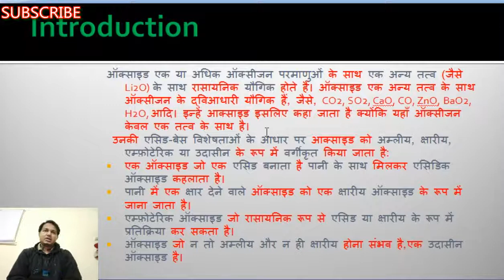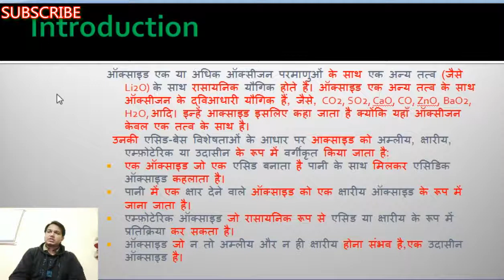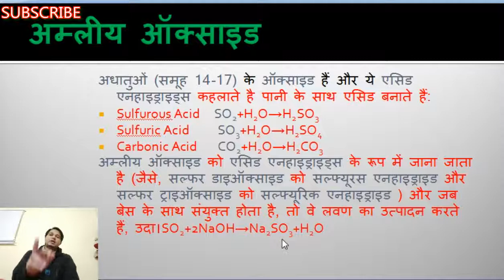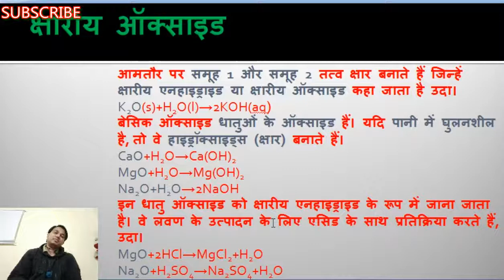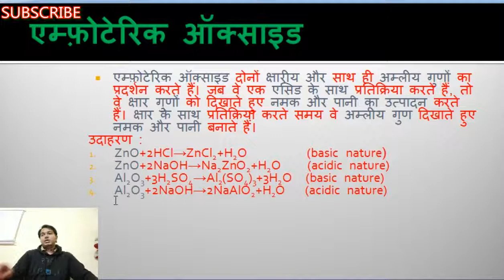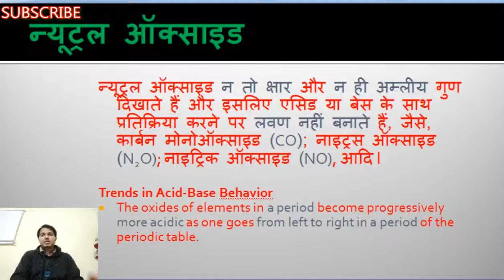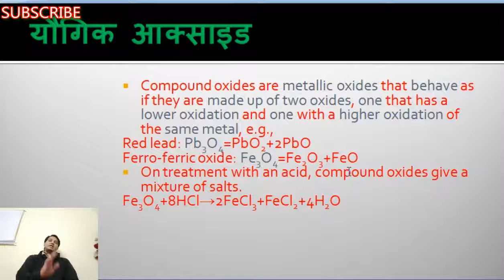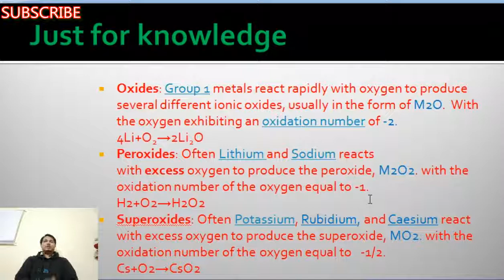REET new syllabus l REET 2021 l Oxide l level 2nd l Maths and science l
here you will find topic oxide for REET 2021 maths and science level 2
in next videos we will cover REET science remaining syllabus and discuss Reet questions for  2021